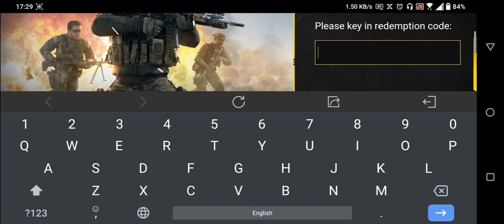*NEW* PART 1 - Free! Redeem Code for F2P Player (March 24, 2022) - Call of Duty Mobile